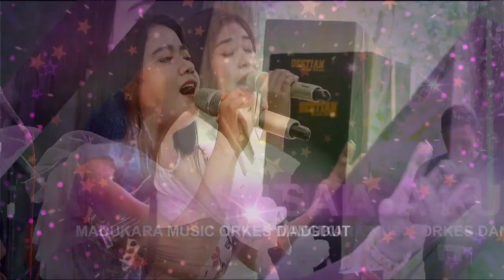ANAK LANANG - ADELIA BUNGA, ORKES DANGDUT MADUKARA MUSIC, TERBARU LIVE KALIMATI JUWANGI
DOKUMENTASI PERNIKAHAN   ***DIAH AYU VIDIASTUTI***   PUTRI BPK.ISLAMTO-IBU.MUNARTI   DENGAN   ***AHSAN EFFENDI***   PUTRA BPK.SUGIARTO(ALM)-IBU.SUMIYATI DARI DS.KOPEK RT.06 RW.01 GODONG-GROBOGAN   ===   ACARA BERTEMPAT: DS.KALIMATI RT.13 RW.03 JUWANGI-BOYOLALI 15 APRIL 2024   ===   DILIPUT SECARA LIVE STREAMING:   ***SANTI VISION***   PROFESIONAL VIDEOGRAPHY JAMUS MANGIN KARANGRAYUNG CP.087733187542

LIVE KALIMATI, JUWANGI, BOYOLALI, JAWA TENGAH, INDONESIA

PERFORM MADUKARA MUSIC
ALL ARTIS:
ENY SANJAYA
ADELIA BUNGA
RINDI ANTIKA
SALSA KUMALA
HARYS VAGANZA

SUPPORT:
MADUKARA
MADUKARA MUSIC
MADUKARA ORKES DANGDUT
MADUKARA MANAGEMENT
SANTI VISION PROFESIONAL VIDEOGRAPHY
DESTIAN AUDIO RENTAL PROFESIONAL
info orkes purwodadi
info orkes jepara
info orkes pati
info orkes jawa tengah
Penyanyi Jepara
Penyanyi Semarang
Penyanyi Kudus
Penyanyi Demak
Penyanyi Jawa Tengah
Penyanyi Jawa Timur

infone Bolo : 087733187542